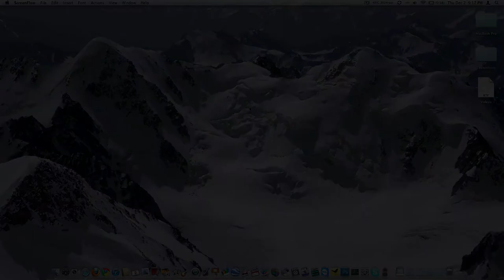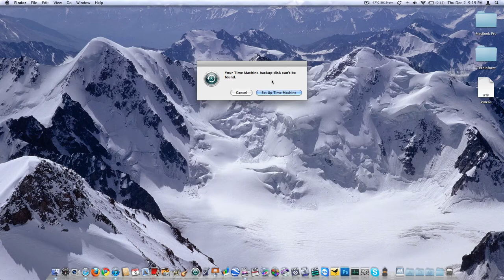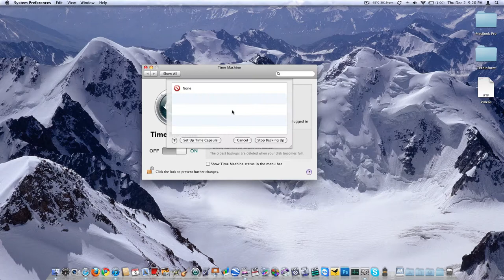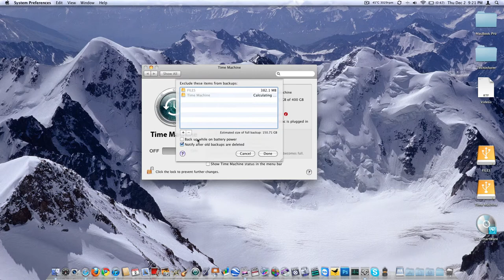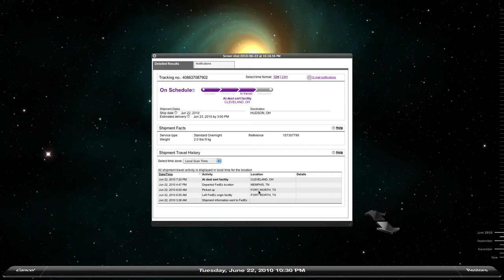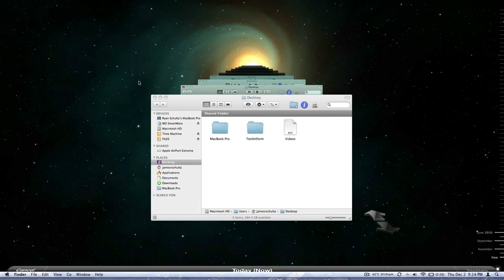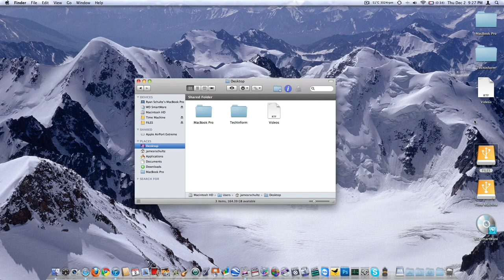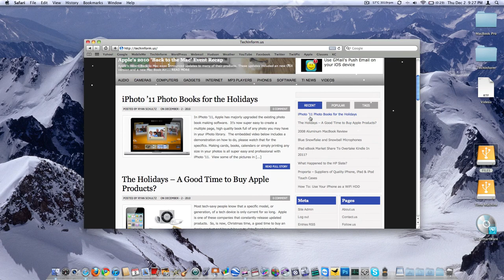Time Machine - Mac OS X - Demo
A short demonstration of Apple's great backup software- Time Machine.